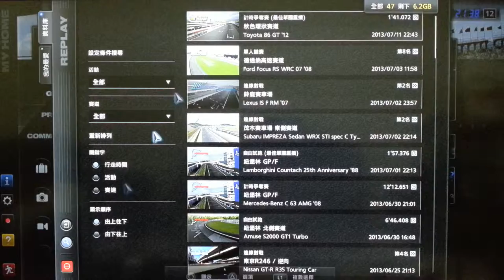GT5 Lamborghini Countach 25th Anniversary'88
Nurburgring GP/F time lap